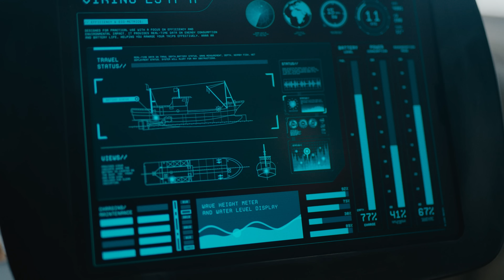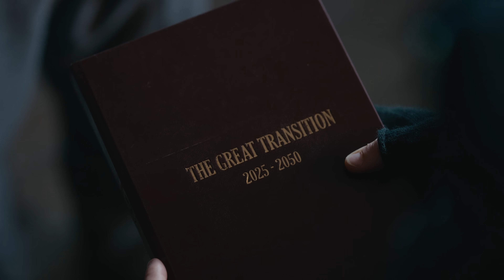The Great Transition (2025–2050) - A glimpse into our energy future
This short film explores one of humanity’s greatest challenges: the energy transition and the choices that will define our shared future.

(Dutch subtitles are available)

Set in 2064, this short film envisions a world where bold decisions reshaped the course of history. It offers a glimpse into what can happen when ambition, innovation, and collaboration move in the same direction.

The story is grounded in real technologies and solutions that already exist. It shows that a sustainable future is within reach when governments, industries, and individuals work together toward the same goal.

The next 25 years will decide who leads and who is left behind. When future generations look back at this moment, what will they say about the choices we made?

➡️ WATCH PART II: Continue the journey and see what it will take to make The Great Transition a reality